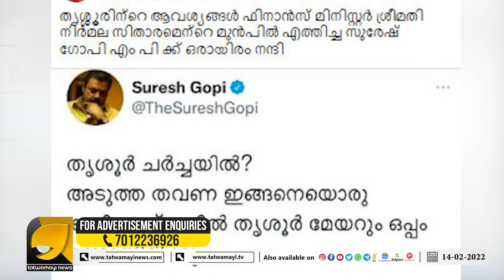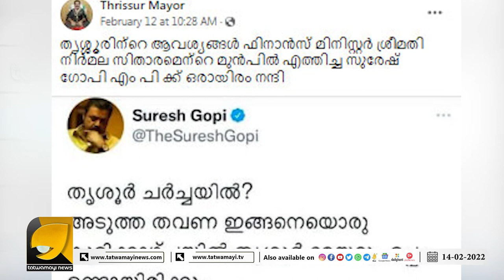തൃശ്ശൂരിനു വേണ്ടി സുരേഷ് ഗോപി ചെയ്യുന്ന മൂന്ന് കാര്യങ്ങൾ കണ്ട് കുരുപൊട്ടി ഇടത് വലത് മുന്നണികൾ | S G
തെരഞ്ഞെടുപ്പിൽ പരാജയപ്പെട്ടിട്ടും തൃശ്ശൂരിനു വേണ്ടി സുരേഷ് ഗോപി
ചെയ്യുന്നത് കണ്ടാൽ ആർക്കാണ് അസൂയ തോന്നാത്തത്.!! | Suresh Gopi